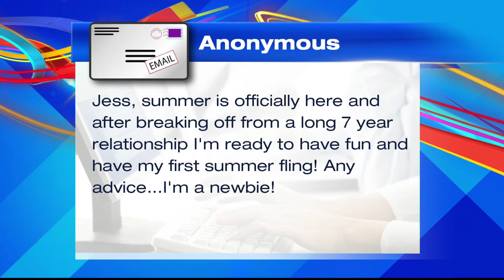What Would Jess Do: Summer Fling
Jessica helps viewers navigate the do's and don'ts of summer flings.